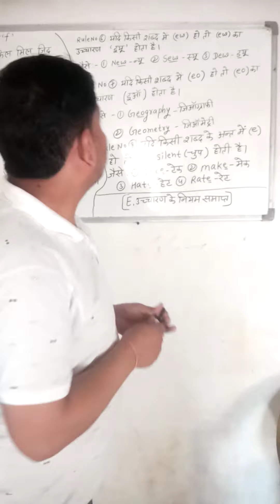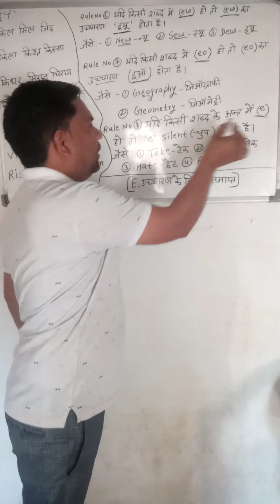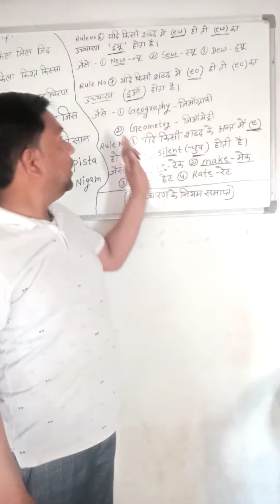(E) rules 3